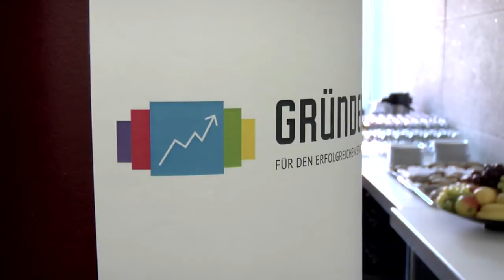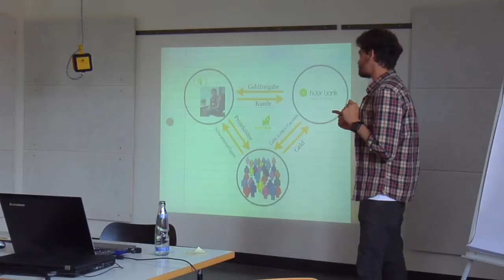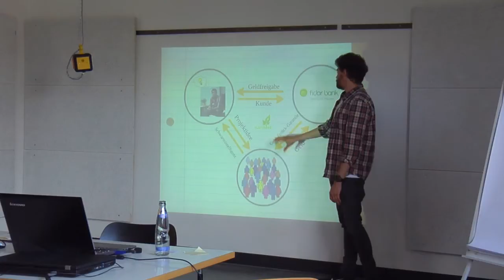Gründer-Cafe 2014 in Detmold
Das Gründer-Cafe an der Hochschule OWL informiert in regelmäßigen Abständen rund um das Thema Selbständigkeit. Ziel ist es, diesen Weg als spannende Karriereoption aufzuzeigen und Gründungswilligen nützliche Anregungen zu geben. In der vergangenen Woche machte die Veranstaltungsreihe auf dem Detmolder Campus Station. Die Teilnehmenden befassten sich mit der Selbständigkeit als Freelancer in der Kultur- und Kreativwirtschaft und dem Thema Crowdfunding.